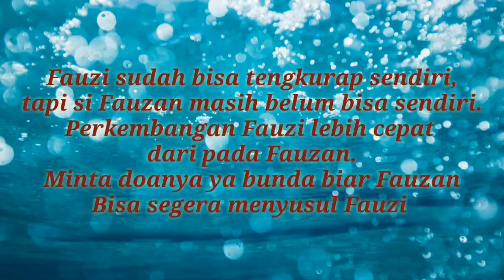Funny Twins!!!.. Ketika si kembar bosan tiduran di kasur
Fauzi sudah bisa tengkurap sendiri, tapi si Fauzan masih belum bisa sendiri. Perkembangan Fauzi lebih cepat dari pada Fauzan. Minta doanya ya bunda biar Fauzan
Bisa segera menyusul Fauzi.